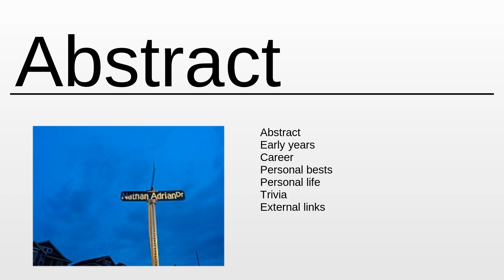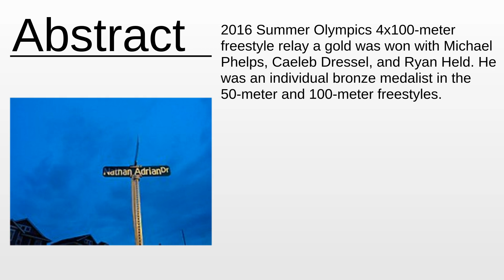Nathan Adrian As Fast As Possible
Nathan Adrian - This video aims to inform about: Nathan Adrian

Content:
0:00:00 Abstract
0:01:13 About the project

Please provide your feedback on the comments section:
Thanks!